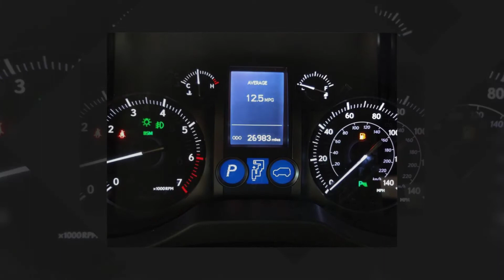2018 Lexus GX 460